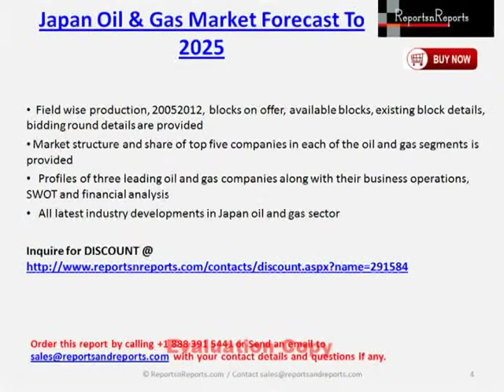Growth Of Japan Oil Gas Industry To 2025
Japan oil and gas sector is constantly undergoing active transformation from the past few years. The country is expected to witness significant growth and attract new investments in the medium to long term future. Amidst the series of recent developments, the report from OGAnalysis proves a strong guide for strategy formulation of all the players interested in Japan oil and gas.
Japan oil and gas industry report provides complete information on the industry trends, infrastructure, investments, competition and developments to 2025. The report provides key trends driving the Japan oil and gas industry. It also details forecasts of supply and demand of oil, gas, gasoline, LPG, diesel, fuel oil along with Primary energy consumption, GDP, population. Further, asset wise capacity outlook of refining (CDU), coking, FCC, HCC, Storage, liquefaction, regasification are provided to 2020.
The report provides information on all operational and planned oil and gas assets in Japan. Further, investment and new business opportunities in the country's oil and gas sector are identified. The research work examines the existing infrastructure (oil and gas assets), market conditions, investment climate and competitive landscape of upstream, midstream and downstream sectors.
Scope
• Forecasts of Supply and Demand of Oil, Gas, LPG, Gasoline, Fuel Oil, Diesel, Primary Energy Demand, GDP, Population, LNG to 2025
• Outlook of Asset wise, company wise and country wise capacity of Refining (CDU, Coking, FCC, HCC), LNG (Liquefaction, Regasification), Storage to 2020
• Analysis along the complete oil and gas value chainfields, blocks, pipelines, oil, products, chemicals storage, underground gas storage, refineries, LNG
• Market analysis through SWOT Analysis, Benchmarking with peer markets, Drivers and challenges
• Information on investments, current status, owners, construction contracts of Key planned pipelines, planned refineries, new units, expansions and upgrades, exploration blocks on offer, LNG terminals, expansions, new storage facilities
• Field wise production, 20052012, blocks on offer, available blocks, existing block details, bidding round details are provided
• Market structure and share of top five companies in each of the oil and gas segments is provided
• Profiles of three leading oil and gas companies along with their business operations, SWOT and financial analysis
• All latest industry developments in Japan oil and gas sector
Table of Contets
Chapter One Table of Contents
Chapter Two Japan Oil and Gas Industry Overview
Chapter Three Key Trends in Japan Oil and Gas Markets
Chapter Four New Business Opportunities in Japan Oil and Gas Industry
Chapter Five Japan Oil and Gas SWOT Analysis
Chapter Six Japan Oil, Gas and Products Consumption Outlook to 2025
Chapter Seven Japan Oil, Gas and Products Production Outlook to 2025
Chapter Eight Comparison of Japan with South & Central America Oil and Gas Markets
Chapter Nine Japan Oil and Gas Industry Competitive Landscape
Chapter Ten Japan Exploration and Production Market Analysis
Chapter Eleven Japan Oil Refinery Market Analysis and Outlook to 2020
Chapter Twelve Japan LNG Market Analysis and Outlook to 2020
Chapter Thirteen Japan Storage Market Analysis and Outlook
Chapter Fourteen Japan Transmission Pipeline Market Analysis and Outlook to 2020
Chapter Fifteen Key Players In Japan Oil and Gas Markets
Contact / Call for further information on “Japan Oil Gas Trends, Market Opportunities and Outlook to 2025” report OR for any other market research and intelligence needs you may have for your business.
About Us
ReportsnReports.com is your single source for all market research needs. Our database includes 100,000+ market research reports from over 95 leading global publishers & in-depth market research studies of over 5000 micro markets. We offer you customization options on reports by & custom reports through MarketsandMarkets.com. With comprehensive information about the publishers and the industries for which they publish market research reports, we help you in your purchase decision by mapping your information needs with our huge collection of reports.
Ritesh  Tiwari
Corporate Office:
TX, Dallas North - Dominion Plaza,
17304, Preston Road,
Suite 800, Dallas 75252.